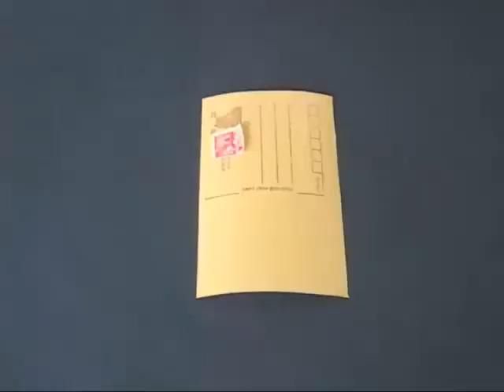Which Holds More| Bhojpuri | Fun with Postcards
This experiment is totally counter intuitive.
You need two post cards, cello tape and some sand.
Take two similar post cards.
Take one fold along the width and tape the entire joint.
This will make a fat and short cylinder.
Now fold the second post card and fold it along the length.
Tape the joint to make a tall and thin cylinder.
Both the cylinders will have the same surface area
As they have been made from similar post cards.

Now stand the fat cylinder in a tray.
Place the thin cylinder inside the fat one.
Fill the thin cylinder with sand up to the brim.
Now shake out the thin cylinder.
You will be in for a surprise.
The fat cylinder will only be 2/3rds full.
Both cylinders have the same surface area but different volumes.
This is totally counter intuitive. This work was supported by IUCAA and Tata Trust. This film was made by Ashok Rupner TATA Trust: Education is one of the key focus areas for Tata Trusts, aiming towards enabling access of quality education to the underprivileged population in India. To facilitate quality in teaching and learning of Science education through workshops, capacity building and resource creation, Tata Trusts have been supporting Muktangan Vigyan Shodhika (MVS), IUCAA's Children’s Science Centre, since inception. To know more about other initiatives of Tata Trusts, please